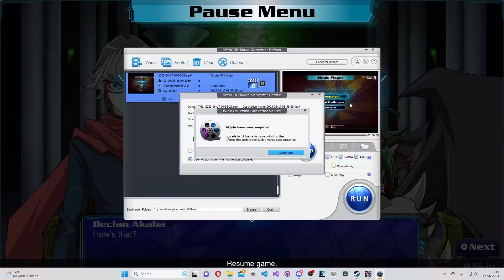[Progression Series - Solo Mode Ep 38] WE ARE AFREE!!! No more Odd Eyes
It's time for me to take the bull from the horn on my next video and do what I always wanted to do.